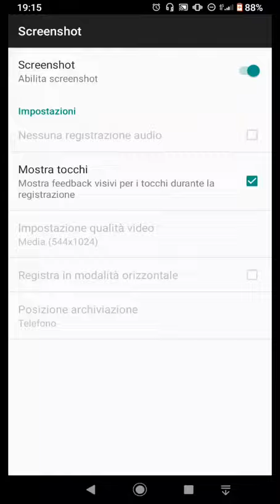NCIS:Los Angeles L'inseguimento al centro commerciale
NCIS:LA      S.5      Ep.23        leggende metropolitane